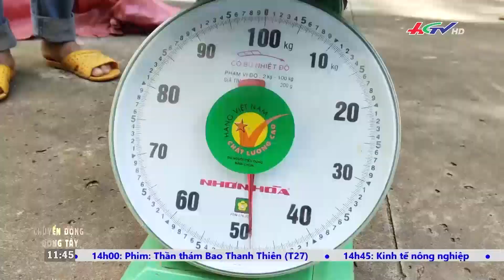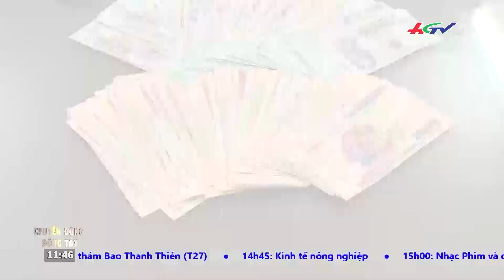Giấu “hàng” dưới đám rau, đối tượng bỏ của chạy lấy người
Giấu “hàng” dưới đám rau, đối tượng bỏ của chạy lấy người | TIN NÓNG MEKONG

* Zalo: Truyền hình Hậu Giang
* App: Hậu Giang TV
* Điện thoại: 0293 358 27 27